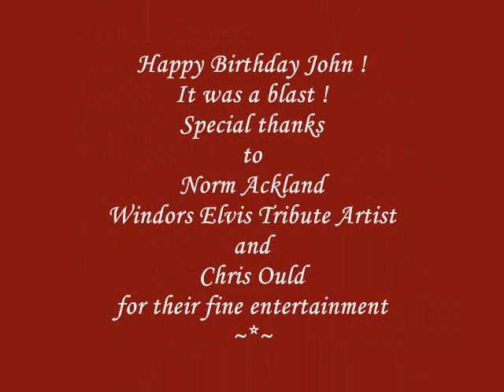A Wizards Birthday Party.wmv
a glimpse at my brother-in-law - johnnyould's birthday bash.